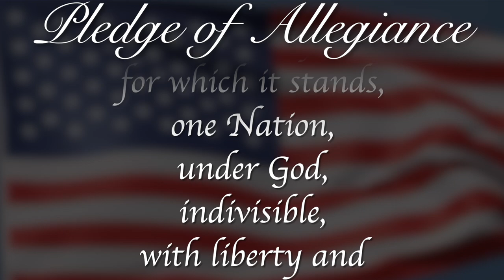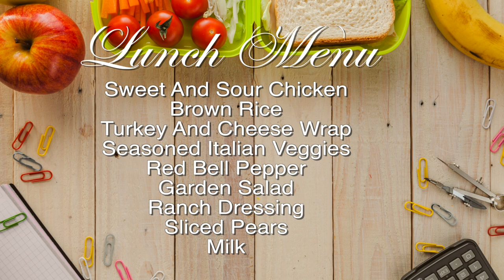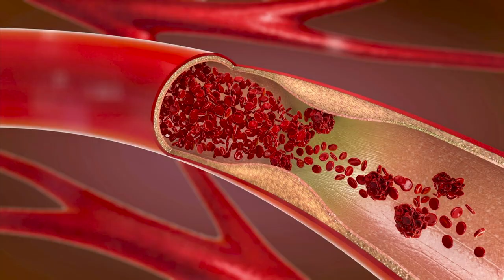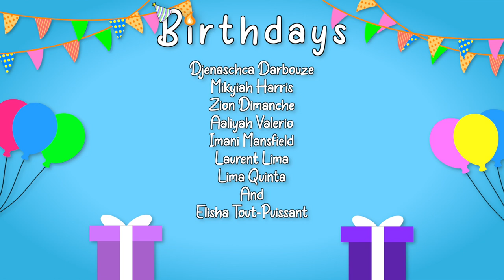RPTV Morning Announcements September 24th, 2024